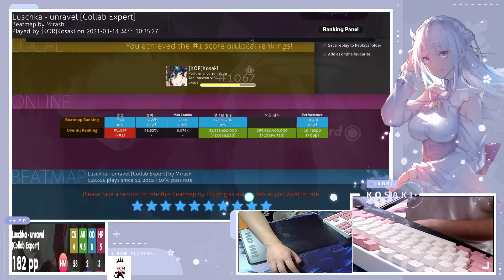unravel Luschka - [Collab Expert] 96.35%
예아~~ 댓글 보려다 틀려버렸숴 ㅜㅠㅠ